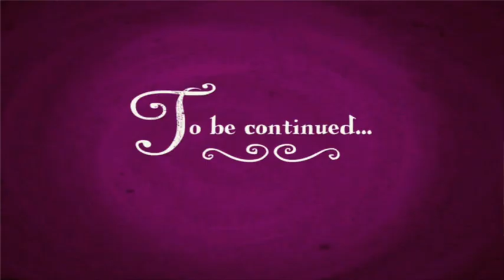Fighting Is Magic Mane 6 Vs Cosmic Pinkie pie & Twilight Sparkle